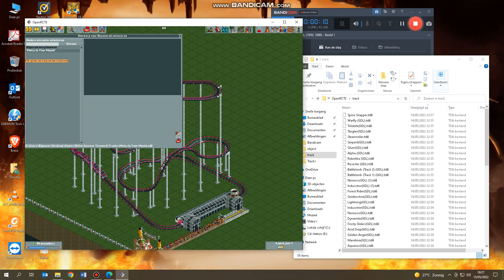Showcasing old Rides!